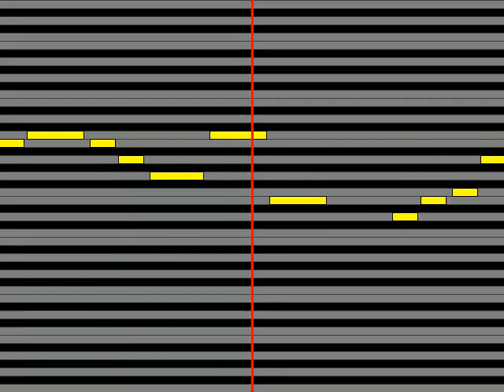【ガイドメロディ】 花田ゆういちろう、小野あつこ なないろのしゃぼんだま